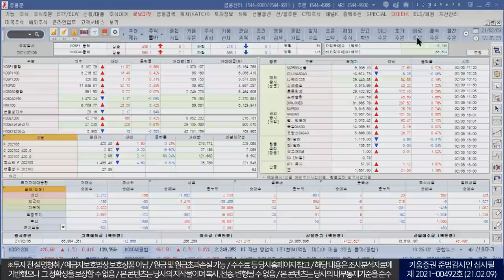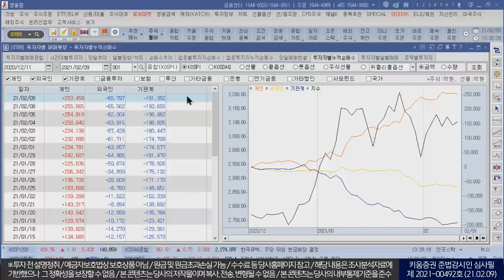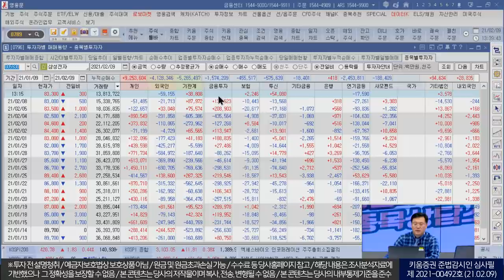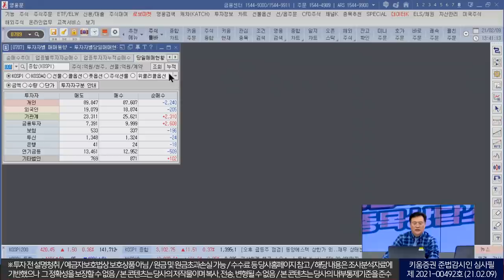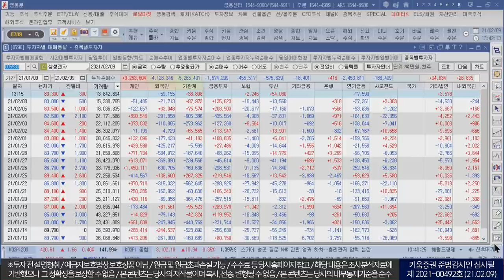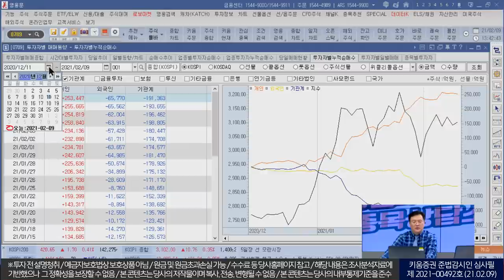전문가가 전하는 투자꿀팁! 지금 외국인, 기관, 개인 매매동향 확인 하는 법 (feat.청송촌놈.주식투자/21.02.09)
전문가가 전하는 투자꿀팁! 지금 외국인, 기관, 개인 매매동향 확인 하는 법
(feat.청송촌놈.주식투자/21.02.09)